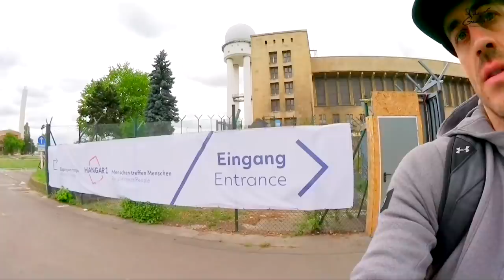Bobbito Garcia's Fullcourt 21 in Berlin war kalt aber OHO!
Ich hatte die Ehre Bobbito Garcias Fullcourt 21 Turnier zu hosten. Präsentiert von SNIPES und NIKE / JORDAN machte das FC21 Turnier das erste mal Halt in Europa. Nach Mailand, Barcelona und Paris war Berlin die letzte Stadt in Europa wo sich die Gewinner der Erwachsenenkategorien für das World Final Ende August in New York qualifizierten. Neben dem hosten den Turniers hatte ich die Chance links und rechts ein wenig zu filmen und nehme euch mit auf diesen kleinen Trip. Viel Spaß!

- Basketball Workout by PAUL GUDDE #1